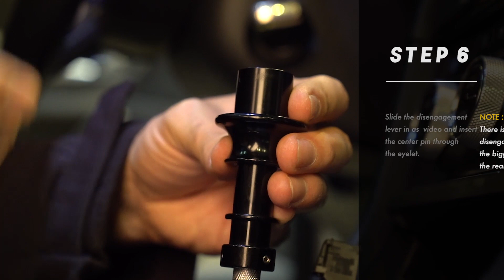LEYO MOTORSPORT DSG Shift Knob Installation / Automatic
DSG Shift Knobs Installation video instructions.